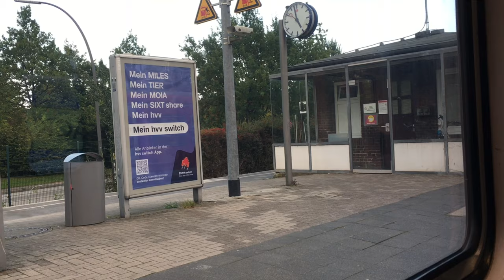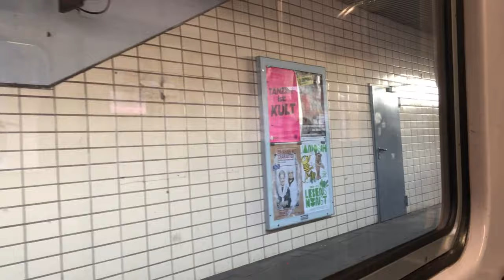Unterwegs in Hamburg VLOG#1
Moin  Zusammen

Gibt es nach langem wieder einem reise VLOG
das Thema in diesem Video ist der ET 472 der S-Bahn Hamburg
Einsatz Der ET 472  ist auf der Line S11

Fahrtbeginn: Blankenese
Hochkamp
Klein Flottbek (Botanischer Garten)
Othmarschen
Bahrenfeld
Altona
Holstenstraße
Sternschanze (Messe)
Dammtor (Messe/CCH)
Hamburg Hbf
Berliner Tor
Landwehr
Hasselbrook
Wandsbeker Chaussee
Friedrichsberg
Barmbek
Alte Wöhr (Stadtpark)
Rübenkamp (City Nord)
Ohlsdorf
Kornweg (Klein Borstel)
Hoheneichen
Wellingsbüttel
Fahrtende: Poppenbüttel

Ich Wünsche euch allen ein schöne Abend
und ein Schönes  Wochenende
und ein guten Start in die neue Woche